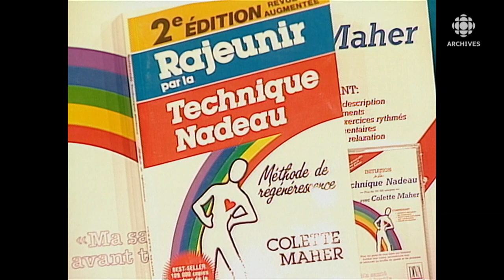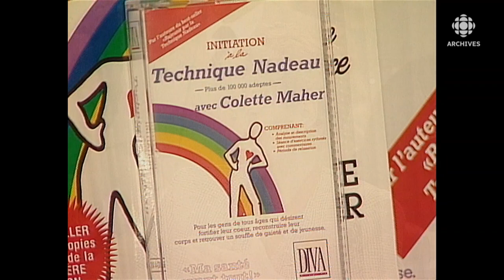La technique Nadeau : la méthode de remise en forme d'Henri Nadeau en 1989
En 1989, Henri Nadeau raconte comment ses problèmes de santé l'ont poussé à inventer une méthode de remise en forme : la technique Nadeau. Il fait une courte démonstration de certains mouvements. Adepte de cette technique, Colette Maher parle des cours et de l'ouvrage «Rajeunir par la technique Nadeau».
Source : Le temps de vivre, 11 janvier 1989
Animateur : Pierre Paquette